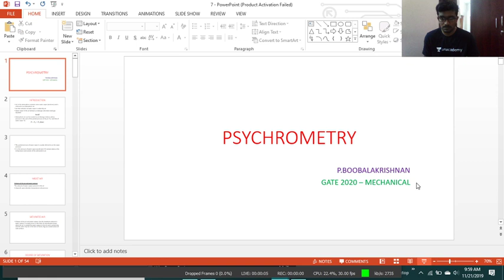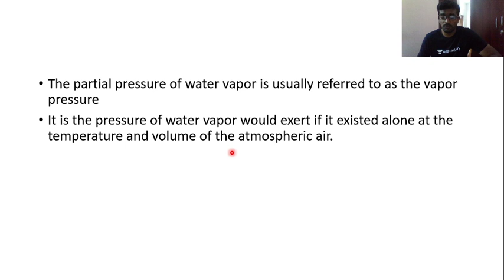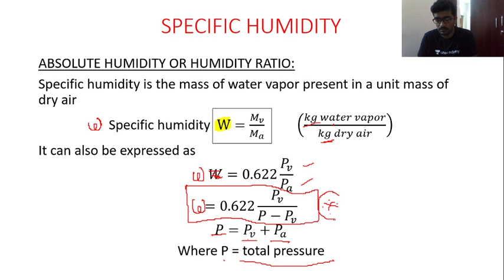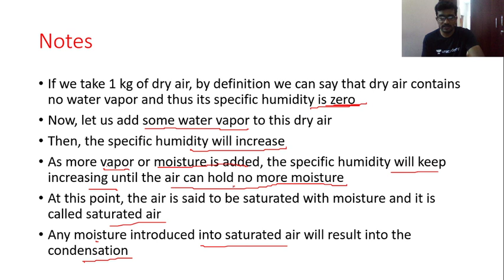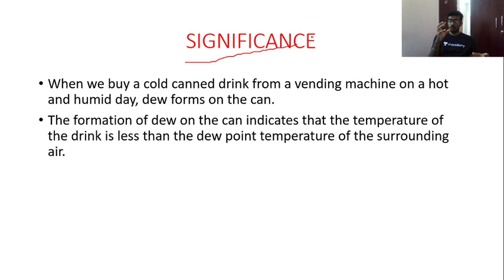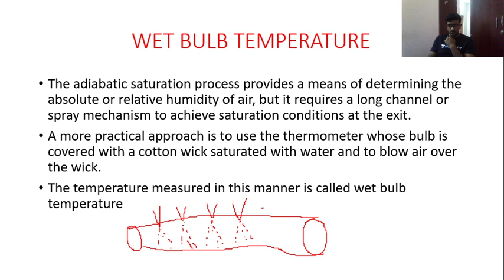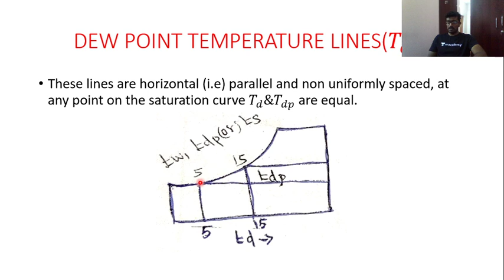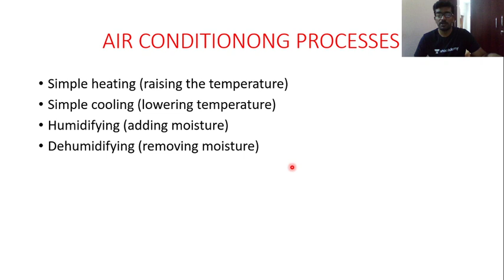Discussion on Psychrometry| Unacademy Live - GATE | ME | Boobalakrishnan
In this session, Educator Boobalakrishnan P  will discuss psychrometry in detail. This will be useful for aspirants preparing for the GATE exam.

Unacademy Plus Subscription Benefits:
1. Learn from your favorite teacher
2. Dedicated DOUBT sessions
3. One Subscription, Unlimited Access
4. Real-time interaction with Teachers
5. You can ask doubts in live class
6. Download the videos & watch offline